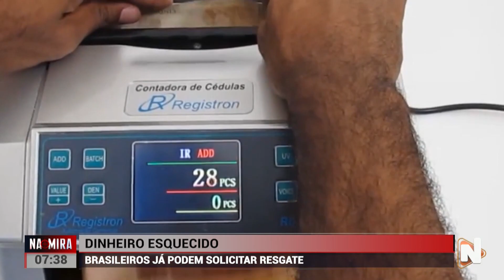DINHEIRO ESQUECIDO O BRASILEIRO JÁ PODE SOLICITAR O REGASTE | NA MIRA (13-06-23)